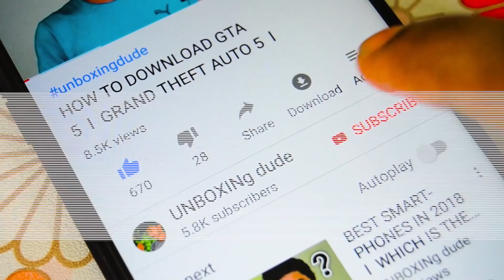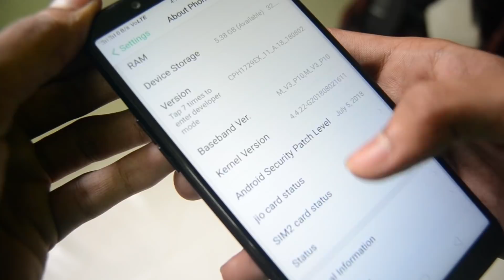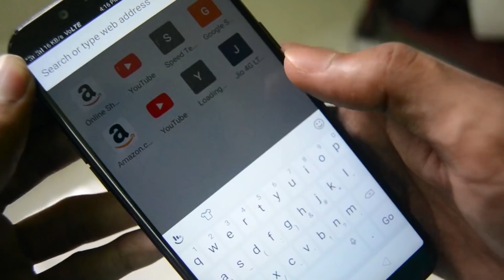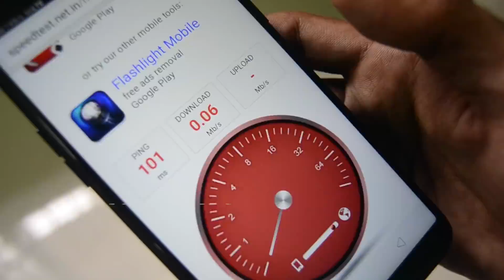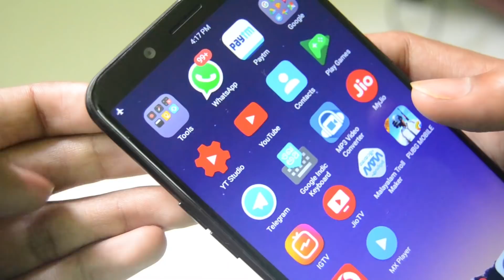NO NETWORK l HOW TO GET HIGH SPEED NETWORK l SIMPLE TIPS l UNBOXING DUDE l